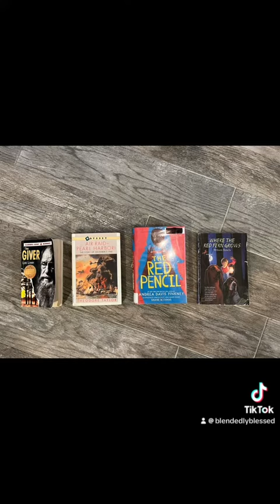Homeschooling advice…have fun!!!!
If I could give 1 piece of advice for homeschooling, it would be, have fun!